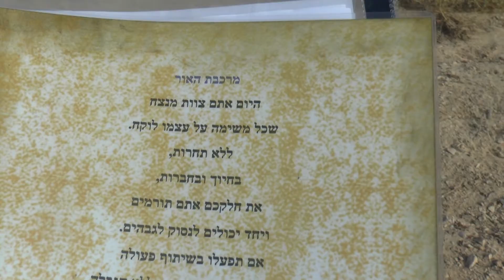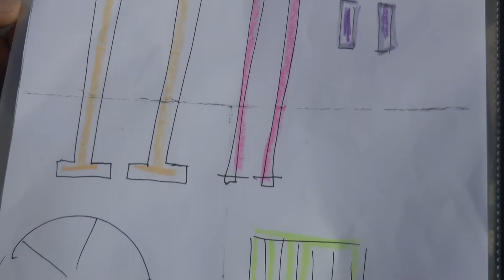135.6 לקט ב. חלוץ בודד 2018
חלוץ בודד כזה, עוד לא היה לנו.
צילום –דובי לחוביצר, עריכה -פני בן דוד.
העלאה לרשת  - יוסף שפירא